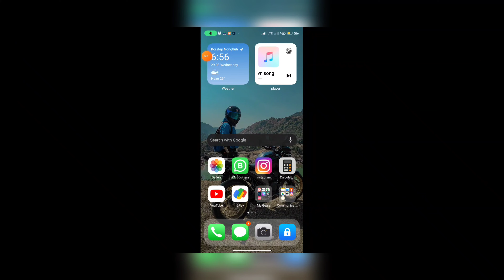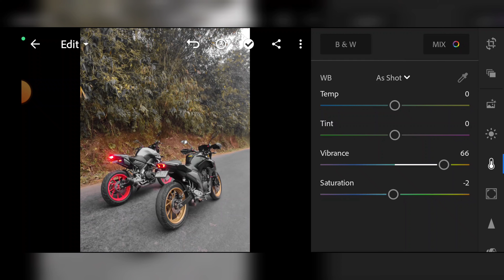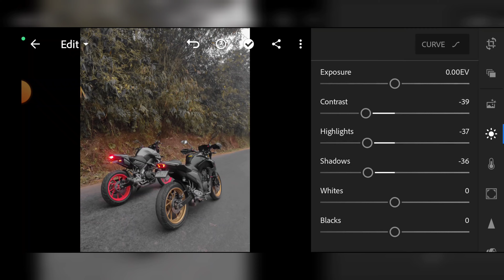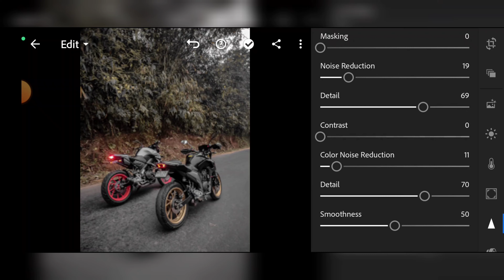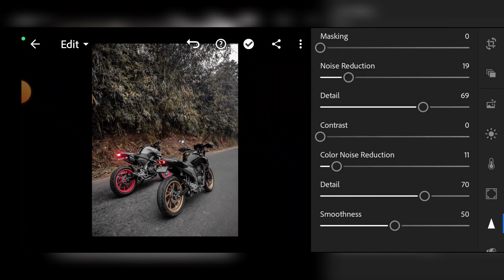Lightroom photo editing tutorial | mobile Lightroom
In this video I show you how I edit the photo by using Lightroom.

music credit

PEACE ✌️